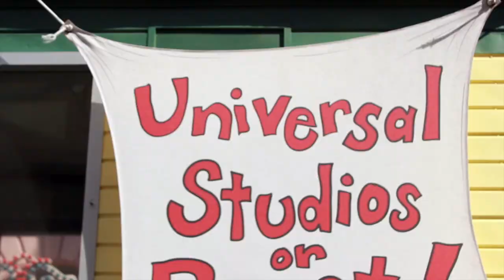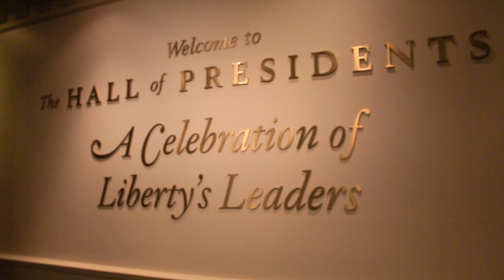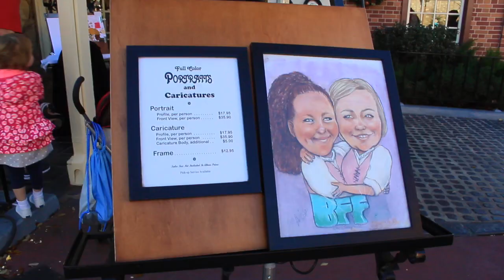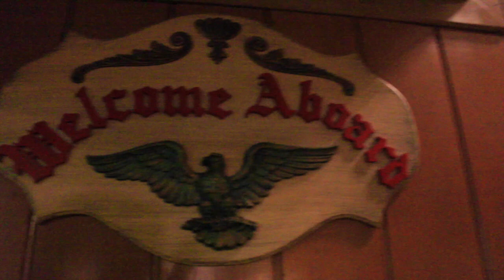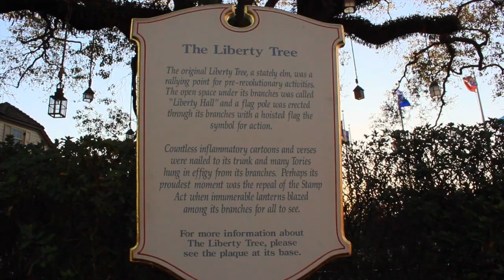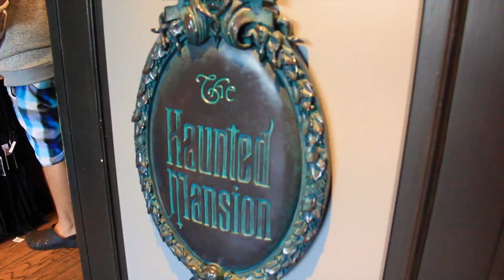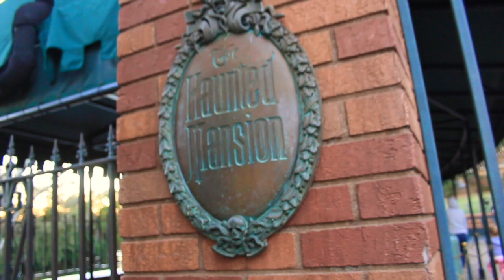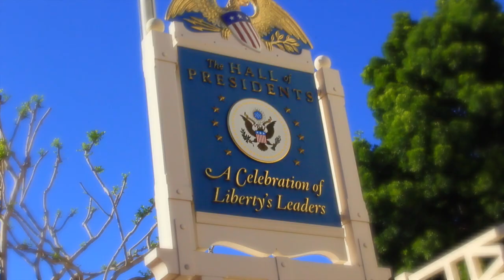Florida E-Ticket - 'Unlocking The Magic: LIBERTY SQUARE' - Feb. 27, 2016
This episode of ‘Unlocking The Magic’ we take you back to colonial times. Visit our 43 Presidents of the United States and even enter a Haunted Mansion!

SNAPCHAT AttractionsMag